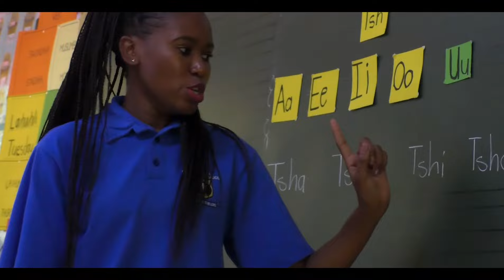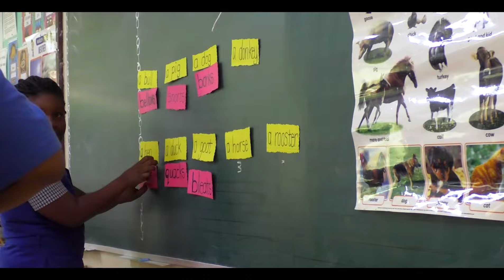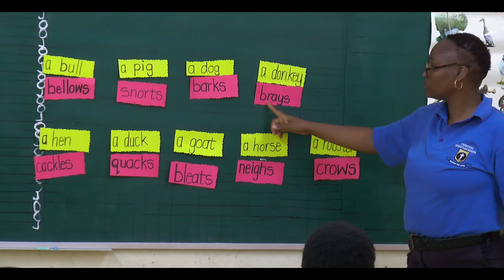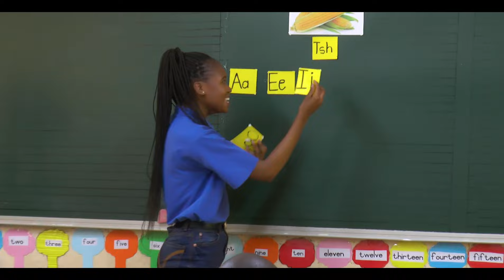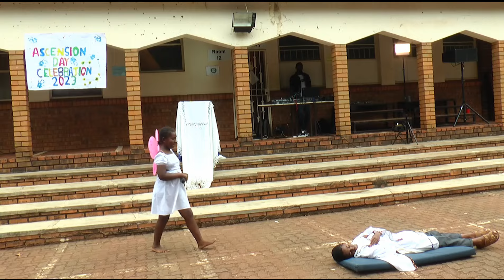TSHIKEVHA CHRISTIAN SCHOOL EXHIBITION TRAILER